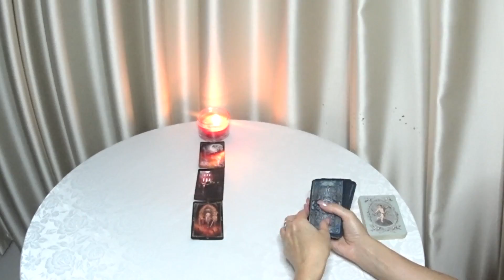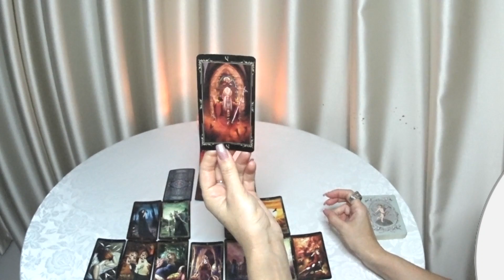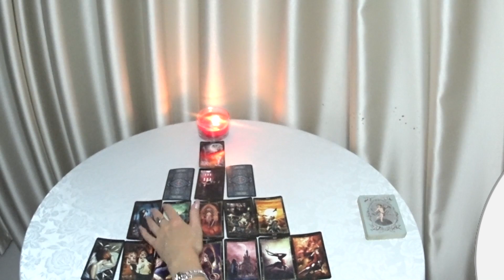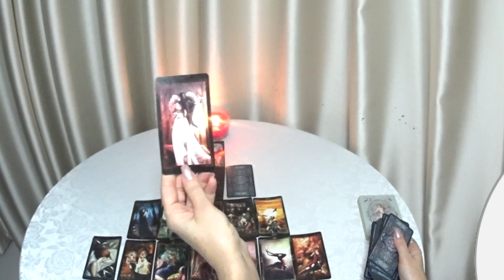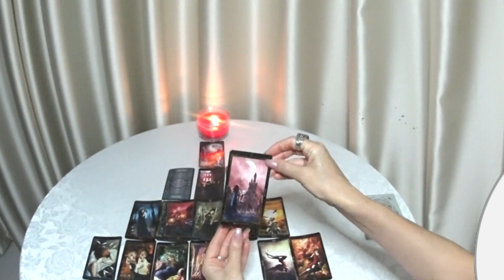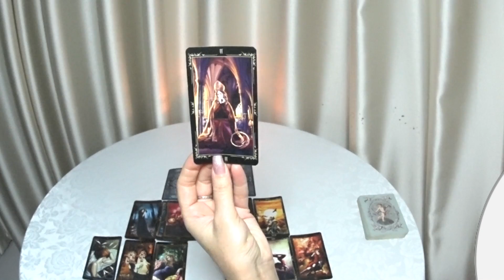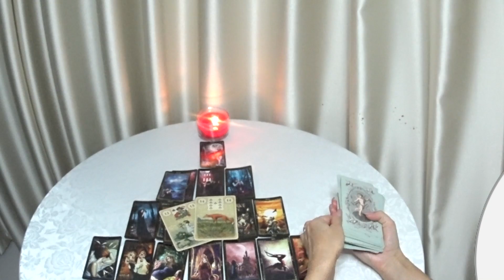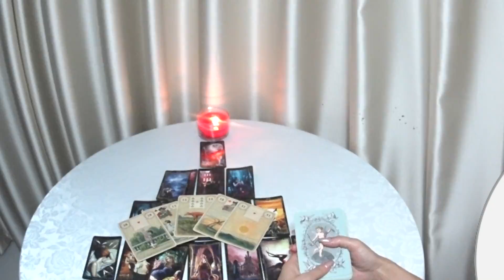ГОРОСКОП ВЕСЫ С 22 ПО 28 НОЯБРЯ НА НЕДЕЛЮ. 2021 ГОД